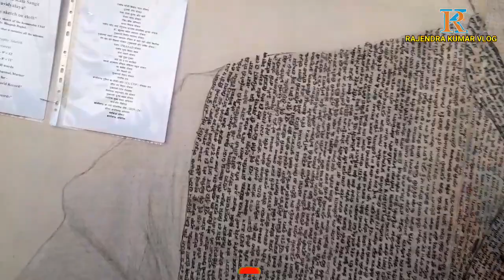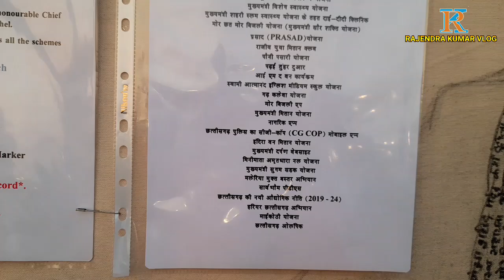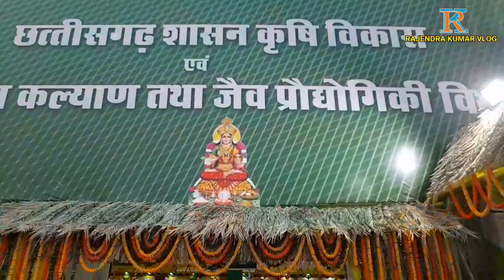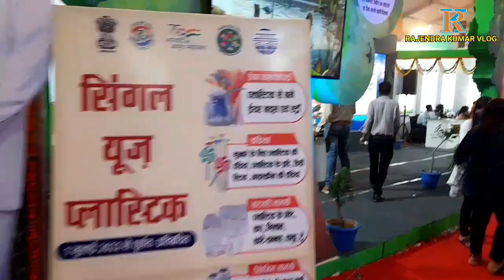छत्तीसगढ़ राज्योत्सव | Rajyotsav 2022 | भाग 2 |Raipur | Chhattisgarh | RAJENDRAKUMARVLOG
☺ RAJENDRA KUMAR